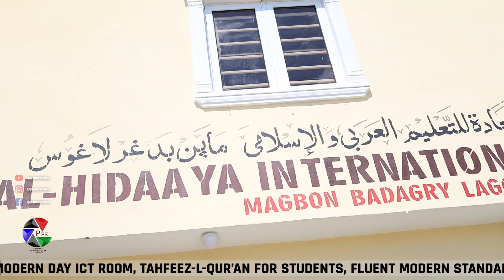Azakirah Bintu Rosul LIVE Performance at the Day 4 10Years Remembrance of Sheikh Ibrahim Bukhari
Azakirah Bintu Rosul LIVE Performance at the Day 4 10Years Remembrance of Fadeelatul Sheikh Alhaji Ibrahim Bukhari and the Opening of Al-Hidaaya International School, Sheikh Ibraheem Central Mosque and a Mansion for Sheikh Abdul Qadri Bukhari on the 3rd of September 2023.